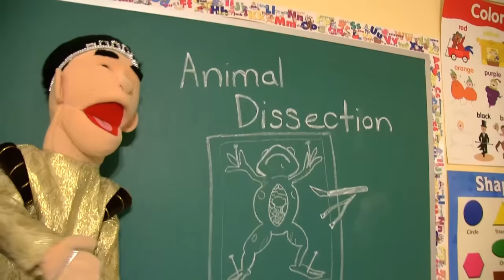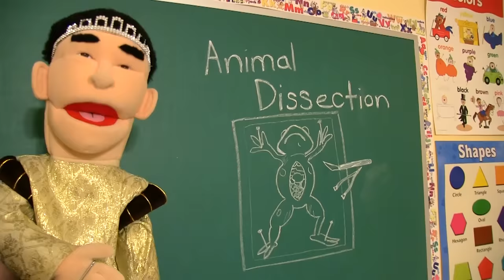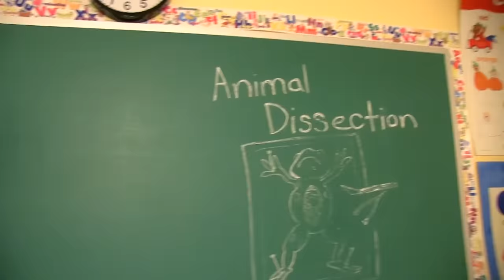SML Movie: The Frog!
Jeffy saves a frog!